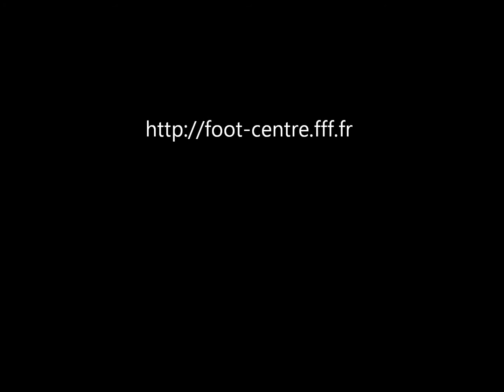Ligue du Centre de Football : Finale DIF 2012